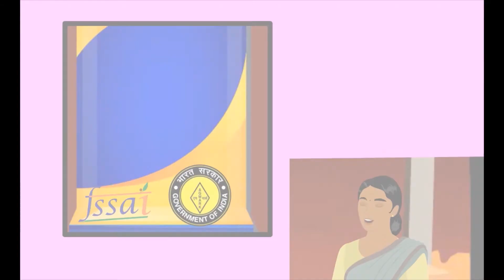Procurement Quality Assurance & Storage \\ କ୍ରୟ , ଗୁଣବତା ଯାଞ୍ଚ ଏବଂ ରୋଷେଇ ସାମଗ୍ରୀର ସଂରକ୍ଷଣ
କ୍ରୟ , ଗୁଣବତା ଯାଞ୍ଚ  ଏବଂ ରୋଷେଇ  ସାମଗ୍ରୀର ସଂରକ୍ଷଣ I
ଏହି ଭିଡ଼ିଓଟି  ବିଶ୍ୱ ଖାଦ୍ୟ କାର୍ଯ୍ୟକ୍ରମ ଦ୍ୱାରା ପ୍ରସ୍ତୁତ ଏବଂ ଏହା କାର୍ଯ୍ୟକାରୀ ହେଉଥିବା  ଏକ ପ୍ରକଳ୍ପର ଅଂଶବିଶେଷ I ଭିଡ଼ିଓ ମାଧ୍ୟମରେ ସରକାରଙ୍କ ମଧ୍ୟାନ୍ନ ଭୋଜନ କାର୍ଯ୍ୟକ୍ରମରେ ନିୟୋଜିତ ରୋଷେୟାମାନଙ୍କୁ ଉନ୍ନତ ଖାଦ୍ୟ ସୁରକ୍ଷା ଓ ସ୍ୱଛତା  ଅଭ୍ୟାସ ବିଷୟରେ ଜଣାଇବା  I
ଏହି  ଭିଡ଼ିଓଟିରେ " କ୍ରୟ , ଗୁଣବତା ଯାଞ୍ଚ  ଏବଂ ରୋଷେଇ  ସାମଗ୍ରୀର ସଂରକ୍ଷଣ " ଉପରେ ଆଲୋକପାତ କରାଯାଇଛି I ଭିଡ଼ିଓଟି ଅନ୍ୟ    ଛ' ଟି ବିଷୟ ମଧ୍ୟରୁ ଗୋଟିଏ ଅଟେ ଏବଂ ଏହି ବିଷୟର ବିବରଣୀ ନିମ୍ନ ରେ ଦିଆଯାଇ ଅଛି I

୧ ରୋଷେଇଘର ଓ ବାସନକୁସନ ର ପରିଷ୍କାର ପାରିଛନ୍ନତା I
୨  ଖାଦ୍ୟ ପ୍ରସ୍ତୁତକର୍ତ୍ତା ଏବଂ ରୋଷେୟାଙ୍କ ବ୍ୟକ୍ତିଗତ ସ୍ୱଛତା I
୩  ଖାଦ୍ୟ ସଂକ୍ରମଣର ଉତ୍ସା ଓ ପ୍ରଣାଳୀ  I
୪   ଖାଦ୍ୟ ପୁଷ୍ଟିକତା ରକ୍ଷା କରିବା  ପାଇଁ ରନ୍ଧନ ନିୟମାବଳୀ I
୫. ରୋଷେଇଘରୁ ନିର୍ଗତ  ବର୍ଜ୍ୟବସ୍ତୁ  ପରିଚାଳନା I

ଏହି ଭିଡ଼ିଓଟି “ଖାଦ୍ୟ ସୁରକ୍ଷା ଓ ସ୍ୱଛତା” ବିଷୟ ପାଇଁ ମୂଳ ନୀତି ଭାବରେ ଅତି ଉପାଦେୟ ହବ ଏବଂ ଏହା ବେସରକାରୀ ସଂସ୍ଥା / ସାମାଜିକ ଅନୁଷ୍ଠାନ ଯେଉଁମାନେ ଖାଦ୍ୟ ପ୍ରସ୍ତୁତିରେ ନିୟୋଜିତ ଅଛନ୍ତି ଏବଂ ସାମାଜିକ ରନ୍ଧନ ବ୍ୟବସ୍ତା ମାଧ୍ୟମରେ ଦାଦନ ଶ୍ରମିକ , ଦିନ ମଜୁରିଆ ଓ ଅନ୍ୟାନ୍ୟ ଅଭହେଳିତ ବର୍ଗ ର ଲୋକକୁ ସାରା ଦେଶରେ ମାର୍ଗଦର୍ଶିକା ହେବ